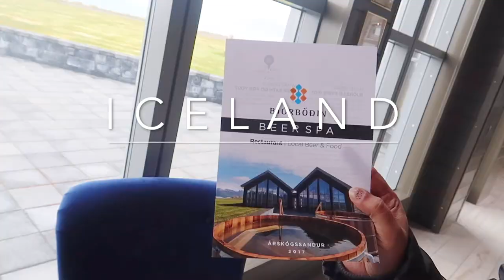SOUTH COAST OF ICELAND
After our tryst with waterfalls, it was time to hit the black sand beaches and blue white glaciers.
DC-3 crash site
Black Beach
Diamond Beach
Jokulsarlon